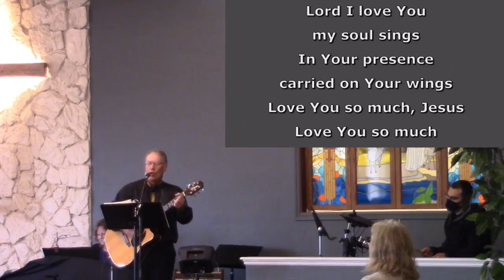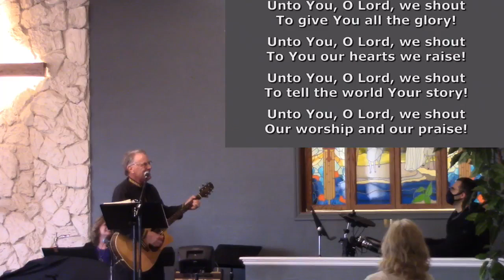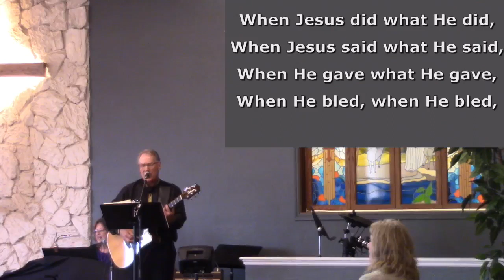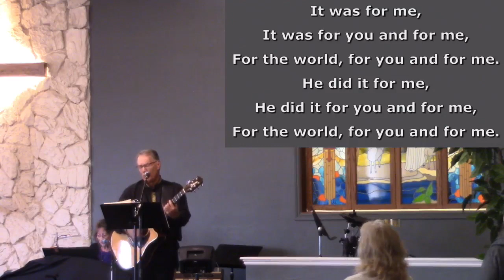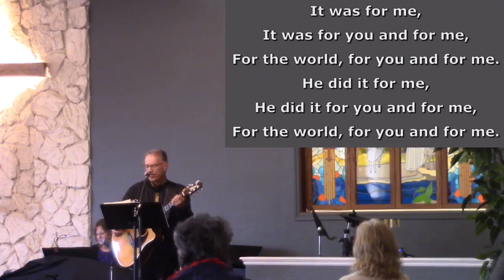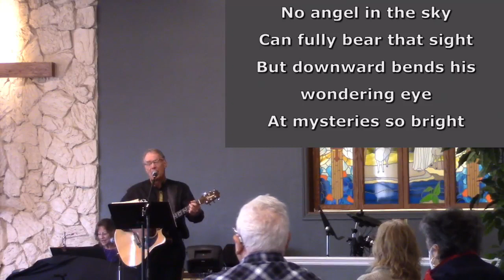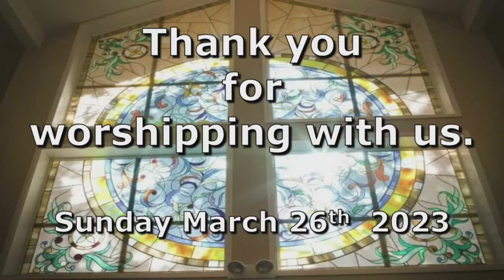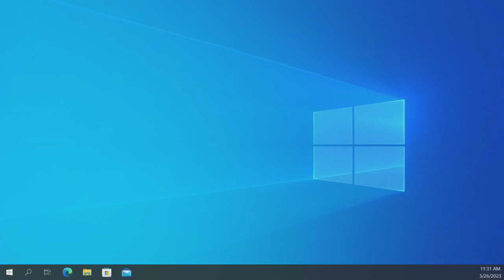God with Us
Pastor Darren Paulson